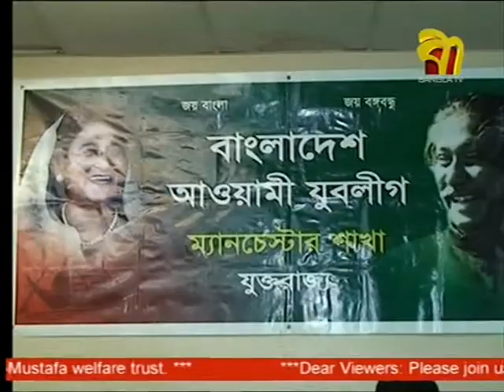Manchester juboleague 260314